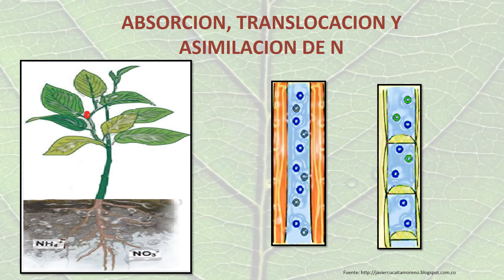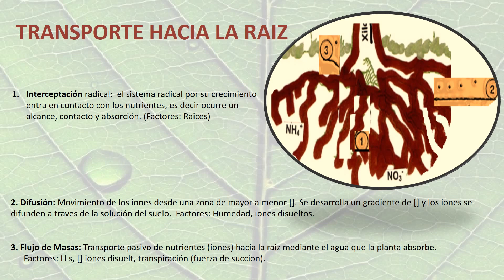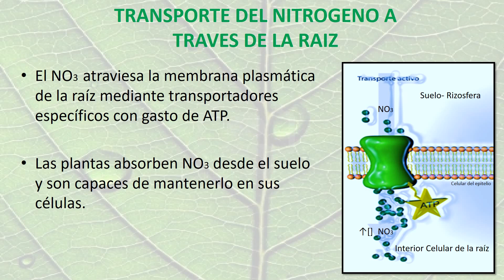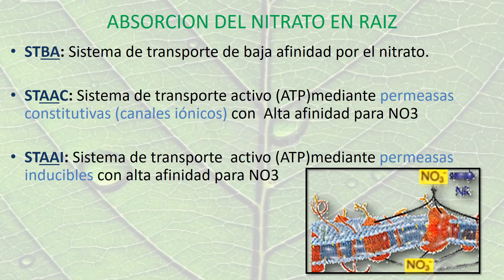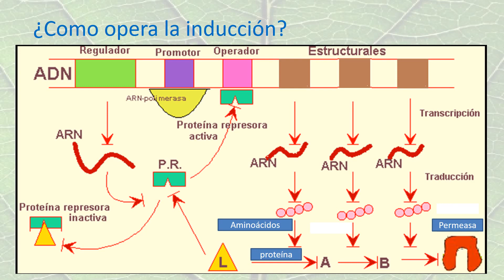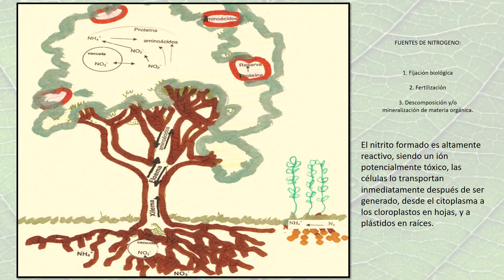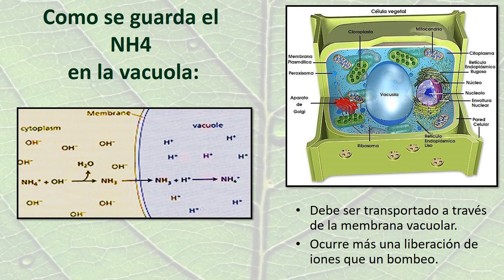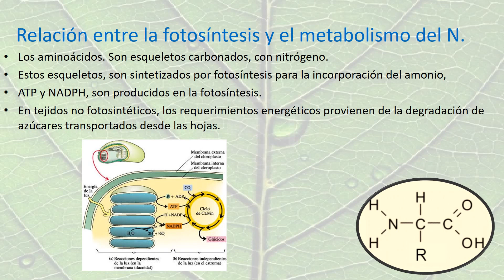ABSORCIÓN Y METABOLISMO DEL NITRÓGENO EN PLANTAS.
formación Aminoácidos, Aminación, Transaminación.